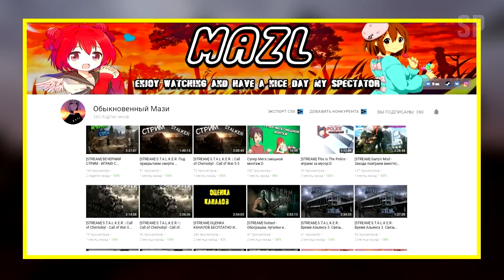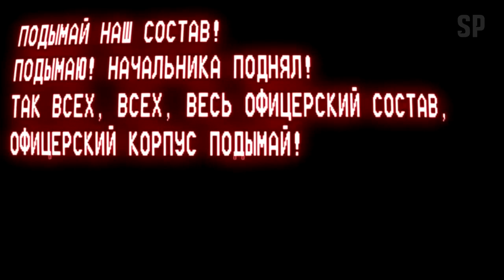🏆 МОДИФИКАЦИИ ОТ Aliance Team 🏆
💥 Паблик настоящих сталкеров, заходи! Спасибо этому паблику за всё)

🌟 Собираем денежку на новый комплектующие для нового ПК. Спасибо, ребятки! Чем быстрее мы соберём, тем больше будет стримов, а так же видео!
🔥 На развитие канала:
ℹ️ Мой ПК:
🔽 Видеокарта: MSI GeForce GTX 1050 Ti 4 ГБ
🔽 Процессор: AMD A8 3300 МГц
🔽 Микрофон: BM-800
🔽 ОЗУ: 8 ГБ DDR4
🔽 Мышка: не помню название, но хорошая, игровая
🔽 Клавиатура: Defender Harvard C-945 Black USB
🔽 Windows 10 Pro 64-bit (Лицензия)
🔽 Объём жесткого диска: 2 ТБ
🔽 Запись видео: Bandicam
🔽 Монтаж: Sony Vegas Pro 13
🔹 Тут уютно: 😉